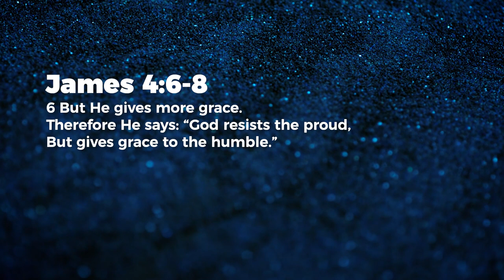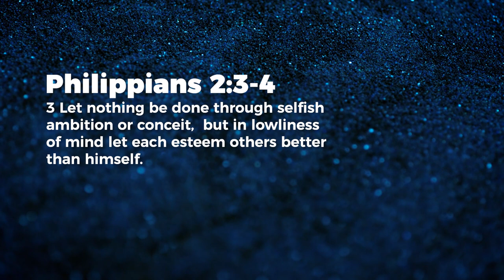Pride - Jeyakumar Isaiah | Daily Devotion, April 13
Today's Daily Devotional: Pride